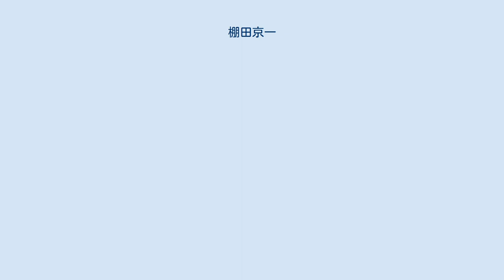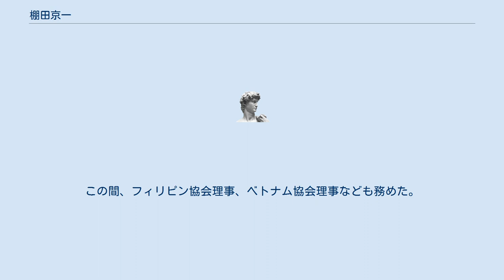棚田京一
棚田 京一（たなだ きょういち、1954年10月22日 - 2021年8月17日）は、日本の実業家。
タイトヨタ自動車取締役社長や、デルフィス取締役社長、バンコク日本人商工会議所会頭などを務めた。
1979年、東京外国語大学外国語学部インドシナ語学科卒業。
在学中は東京外国語大学硬式野球部の活動に熱中した。
同年、トヨタ自動車販売（現・トヨタ自動車）入社。
トヨタ自動車人事部人事室室長、厚生労働省高卒者の職業生活の移行に関する研究会委員等を経て、2001年にデルフィス出向。
2005年、トヨタ自動車豪亜中近東業務部計画室室長。
2006年、トヨタ自動車豪亜中近東事業部部長。
2009年、タイ国トヨタ自動車取締役社長。
2011年、盤谷日本人商工会議所会頭。
 2012年、トヨタ自動車常務役員豪亜本部副本部長、トヨタ モーター アジア パシフィック取締役社長。
2013年、インダスモーター取締役。
2015年、トヨタ自動車常務役員アジア・中近東本部本部長、トヨタ モーター アジア パシフィック エンジニアリング アンド マニュファクチャリング取締役社長、トヨタモーターアジアパシフィック取締役社長。
2017年、トヨタ自動車顧問。
同年、デルフィス取締役社長。
この間、フィリピン協会理事、ベトナム協会理事なども務めた。
2020年、K.Tドルフィン設立、代表取締役社長。
 2021年8月18日、タイの経済紙プラチャーチャート・トゥラギット が17日に心臓病で死去したことを報じた。
享年66。